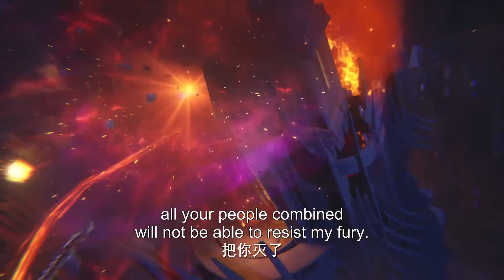✨Long Haochen and Cai'er Fight Together | Throne of Seal EP 68 Clip [MULTI SUB]